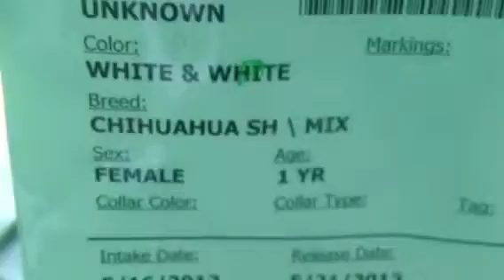5-21 A213655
Dog